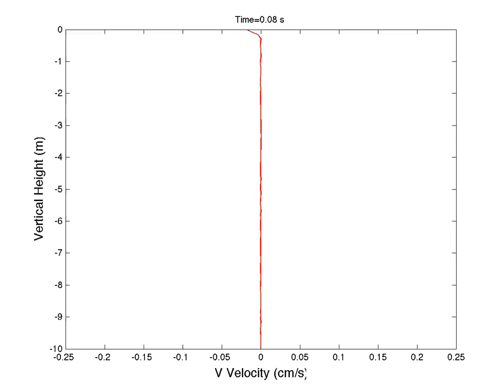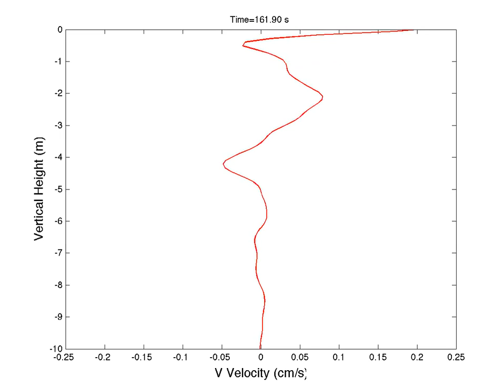Profile of the Crossdrift Meandering in the Upper Ocean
The transverse component of wind drift is spatially averaged over a plane that is 100m x 125m.  The calculation is performed in a wave-following coordinate system.   The height is negative down into the ocean.   The mean velocity is plotted along the horizontal axis.    The animation shows that the angle of attack of the wind drift changes slightly as a function of time and distance below the free surface.  The temporal scales increase with depth below the free surface.